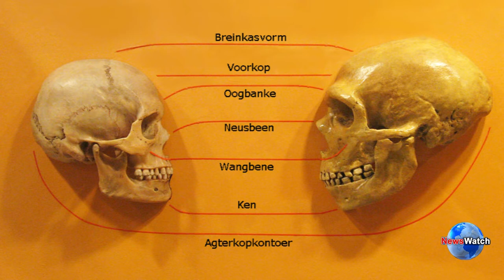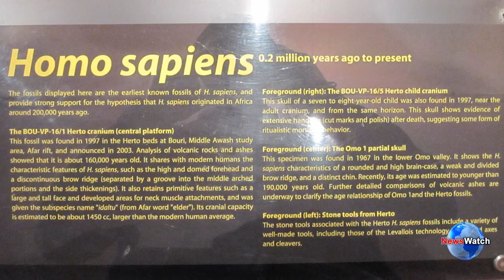A tiny tooth unearthed from a French cave tells new story about Neanderthals, early humans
Neanderthal extinction not caused by brutal wipe out
New fossils are challenging ideas that, modern humans wiped out Neanderthals soon after arriving from Africa. A discovery of a child's tooth and stone tools in a cave in southern France, suggests Homo sapiens was in western Europe about 54,000 years ago. That is several thousands of years earlier than previously thought, indicating that the two species could have coexisted for long periods. The research has been published in the journal Science Advances. The finds were discovered in a cave, known as Grotte Mandrin in the Rhone Valley, by a team led by Prof Ludovic Slimak of the University of Toulouse. He was astonished when he learned that they were evidence of an early modern human settlement. The Neanderthals emerged in Europe as far back as 400,000 years ago. The current theory suggests that they went extinct about 40,000 years ago, not long after Homo sapiens arrived on the continent from Africa. But the new discovery suggests that our species arrived much earlier and, that the two species could have coexisted in Europe for more than, 10,000 years before the Neanderthals went extinct. According to Prof Chris Stringer, of the Natural History Museum in London, this challenges the current view, which is that our species quickly overwhelmed the Neanderthals. Archaeologists found fossil evidence from several layers at the site. The lower they dug, the further back in time they were able to see. The lowest layers showed the remains of Neanderthals who occupied the area for about 20,000 years. But to their complete surprise, the team found a modern human child's tooth in a layer dating back to about 54,000 years ago, along with some stone tools made in a way that was not associated with Neanderthals. The evidence suggests that this early group of humans lived at the site for a relatively brief period, of perhaps about 2,000 years after which the site was unoccupied. The Neanderthals then return, occupying the site for several more thousand years, until modern humans come back about 44,000 years ago. Another key finding was the association of the stone tools found in the same layer, as the child's tooth with modern humans. Tools made in the same way had been found, in a few other sites in the Rhone valley and also in Lebanon, but up until now scientists were not certain which species of humans made them. Some of the researchers speculate that some of the smaller tools might be arrow heads. If confirmed, that would be quite a discovery: an early group of modern humans using the advanced weaponry of bows and arrows, which may have been how the group initially, overcame the Neanderthals 54,000 years ago. But if that were the case, it was a temporary advantage, because the Neanderthals came back.